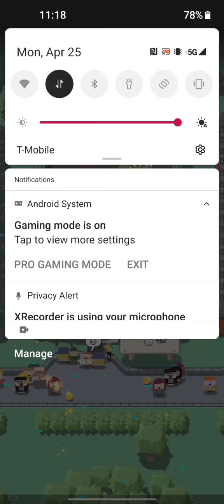Nathan and Friends S6 EP1 (EDITED)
YTP Is Austin a Ghost?
It has been a long time since I did these videos.